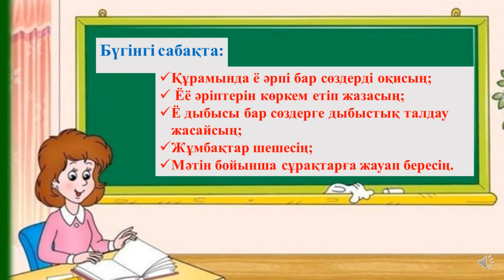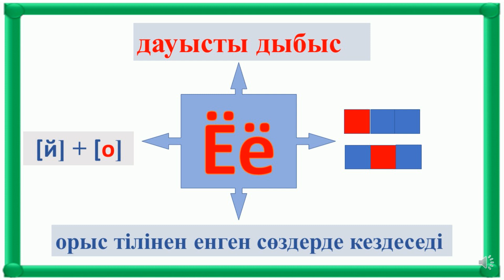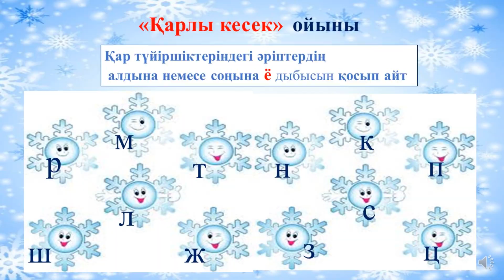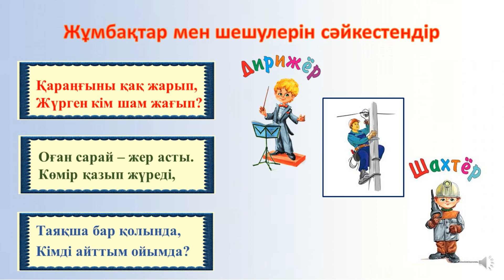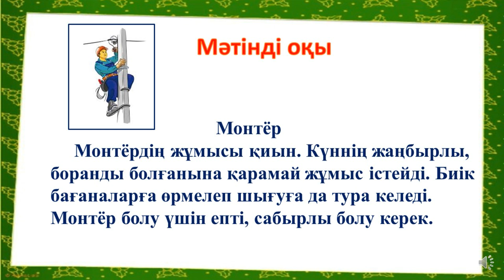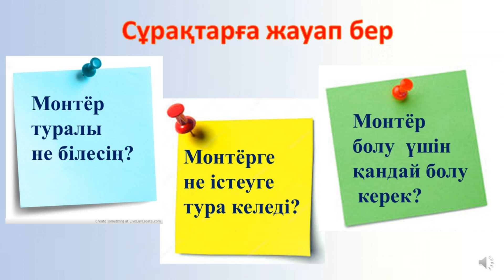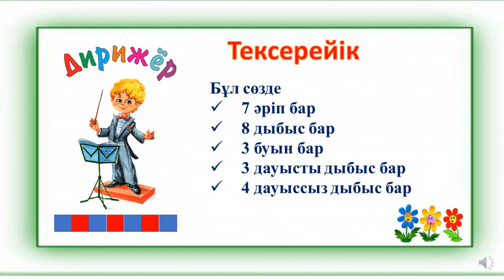ІІІ - тоқсан, Сауат ашу, 1 сынып, Сабақ №131